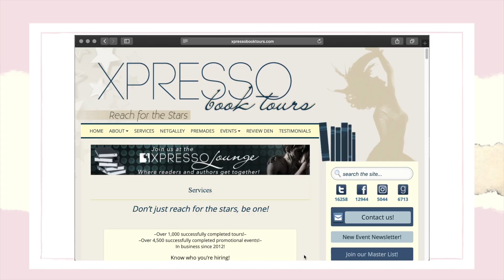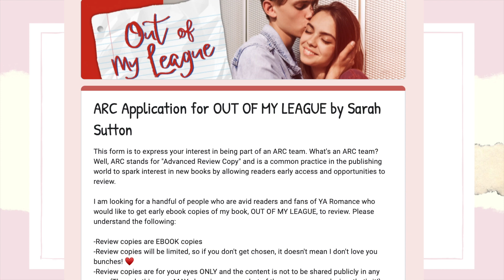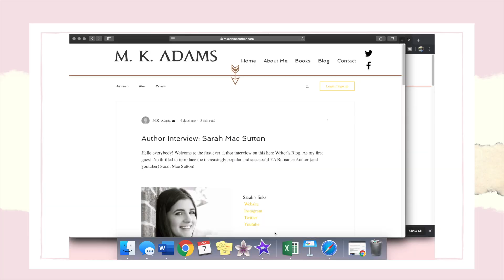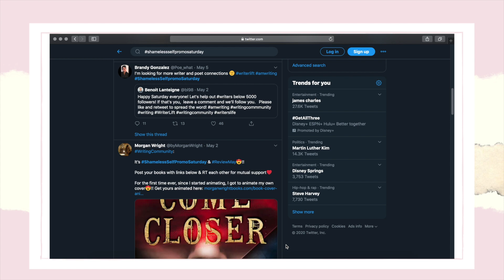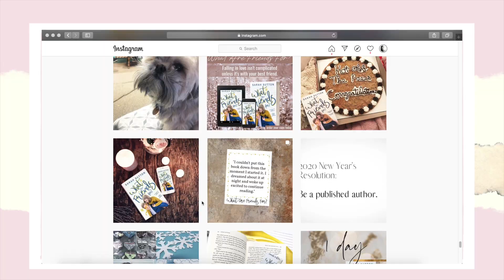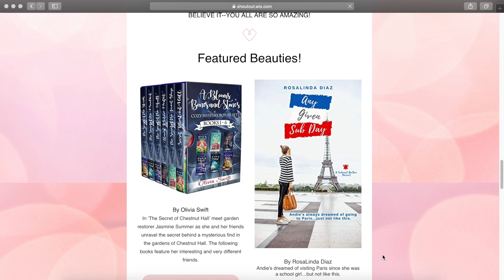FREE and PAID BOOK MARKETING! | Which Marketing Strategies Would I Use Again? Any Marketing Tips?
What free and paid book marketing did I use? Which marketing strategies would I use again? You're in luck--I talk about all of that in today's writing video! I've got a few tips when it comes to marketing as well. It felt so good to sit down in front of the camera and record. You guys asked for this video, so here I am delivering!

I would've loved it if I only used free book marketing, but I did dive into the realm of paid book marketing and actually found some really helpful options, like Facebook ads and tour companies. I talk about all that and more, so let's dive in!

I'm a self published YA Romance author who is taking the dive into Authortube to talk about writing, reading, and things related to self-publishing.

WHAT ARE FRIENDS FOR?